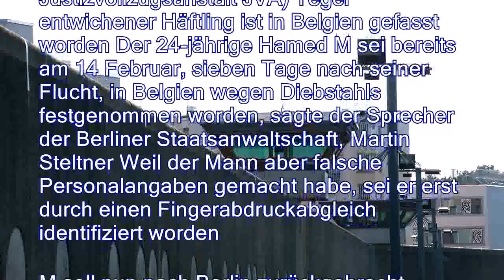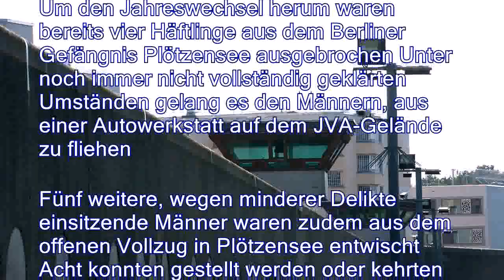Beim Diebstahl erwischt: Belgische Polizei fasst Tegeler Ausbrecher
。Ein 24-jähriger Ausbrecher aus der Justizvollzugsanstalt Berlin-Tegel geht der Polizei in Belgien ins Netz Die Behörden überstellen den Mann nach Deutschland, er muss nun seine Reststrafe absitzen Ein Strafe wegen des Ausbruchs wird es dagegen wohl nicht geben。Ein spektakulär aus der Berliner Justizvollzugsanstalt JVA) Tegel entwichener Häftling ist in Belgien gefasst worden Der 24-jährige Hamed M sei bereits am 14 Februar, sieben Tage nach seiner Flucht, in Belgien wegen Diebstahls festgenommen worden, sagte der Sprecher der Berliner Staatsanwaltschaft, Martin Steltner Weil der Mann aber falsche Personalangaben gemacht habe, sei er erst durch einen Fingerabdruckabgleich identifiziert worden。M soll nun nach Berlin zurückgebracht werden Dort saß er seit fast einem Jahr wegen Einbrüchen und räuberischer Erpressung i